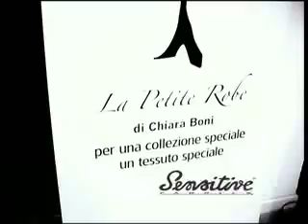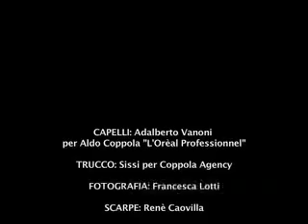Malika testimonial per Chiara Boni A/I 08-09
Malika Ayane testimonial per la collezione Autunno Inverno 2008/2009 (La Petite Robe) di Chiara Boni